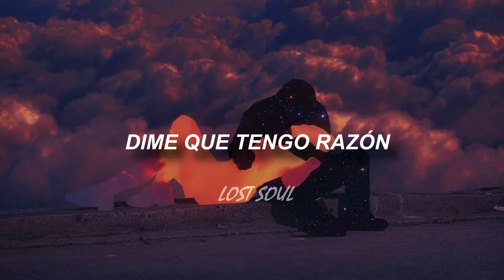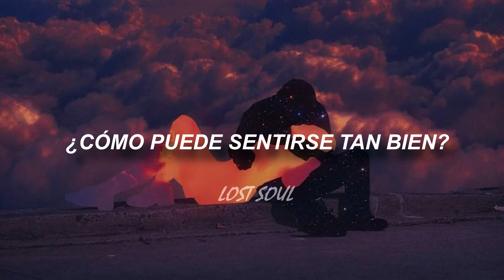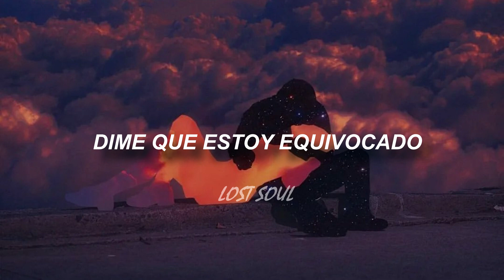Imagine Dragons - In Your Corner | Sub Español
Artista: Imagine Dragons
Album: LOOM
Track: 05

El contenido publicado no tiene ninguna intención de apropiarme o robar contenido de ningun tipo, es unicamente con el fin de entretener, no busco hacerme dueño del contenido ni tampoco busco robar el mismo, todo el credito es para el autor correspondiente.

IN YOUR CORNER LYRICS:

[Verse 1]
Woke up to the phone, wanna see your name
Takin' some space, and I'm all to blame, alright
Alright, alright
Used to pick you up every afternoon
Spin you around every single room, alright
Alright, alright

[Pre-Chorus]
How can it feel so good and be so bad?
Misunderstood, and I can't take it back now
Just like I knew you would, you turn your back
And now we're here, and it fades to black

[Chorus]
Tell me I'm right, tell me I'm wrong
But you know I've been here all along
Stayin' up late, playin' our song
You know I've been here all along

[Post-Chorus]
Ayy, ayy, yeah (Hold on, hold on)
(Keep your hands up)
Ayy, yeah (Hold on, hold on; alright, alright)

[Verse 2]
Gonna search this room 'til I find a pill
Gonna rinsе this down, everything I feel, alright
Tonight, alright
Gonna burn this down, evеry sober day
Gonna blow this out, throw it all away, alright
Alright, alright

[Post-Chorus]
Ayy, ayy, yeah (Hold on, hold on; get up, get up)
(Your hands, keep up)

[Chorus]
In your corner (Get up, get up)
Stayin' up late, playin' our song (Get up, get up)

[Outro]
Ayy, yeah (Get up; hold on, hold on; alright, alright)
Ayy, ayy, yeah (Get up, get up)
Ayy, yeah (Hold on, hold on)